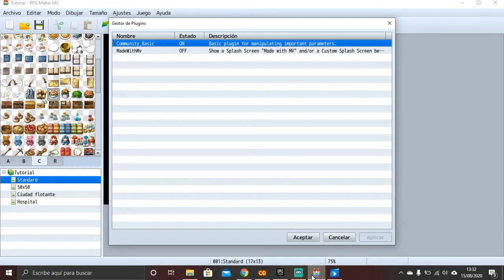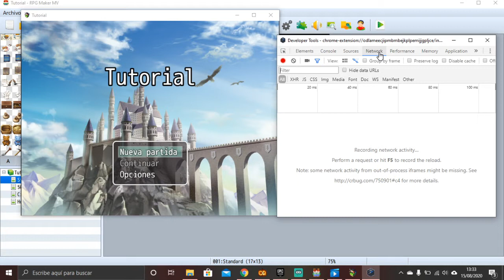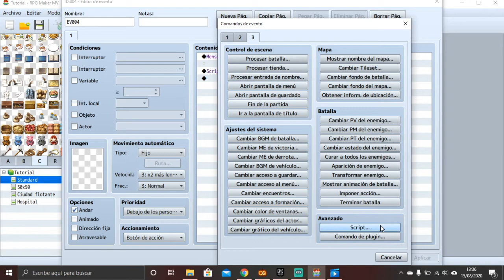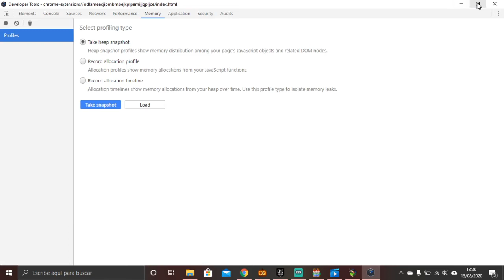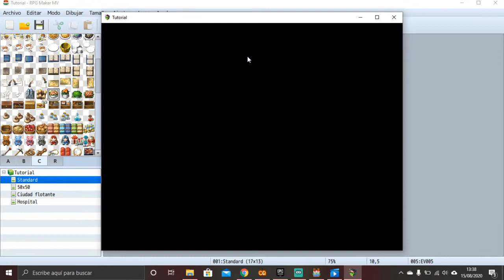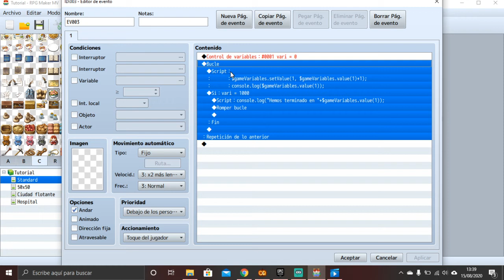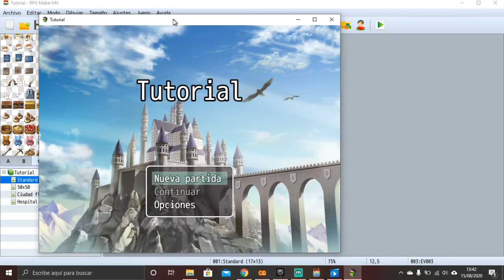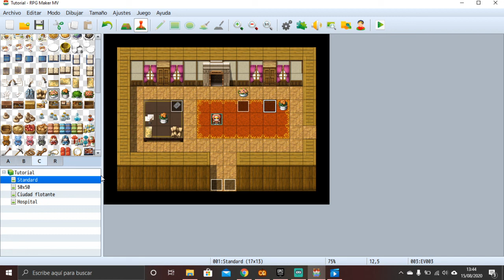APRENDE A USAR LA CONSOLA | RPGMAKER MV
HOy vamos a aprender a usar un poquito de la consola de eventos. Espero que os sirva para poder depurar vuestros proyectos!